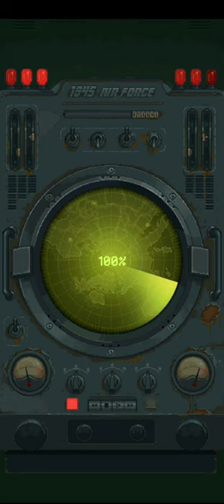1945 Air Forse.Level-5